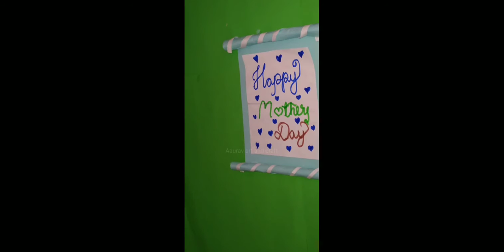7 easy and beautiful mothers day gift 🎁 idea /Aaurav's craft